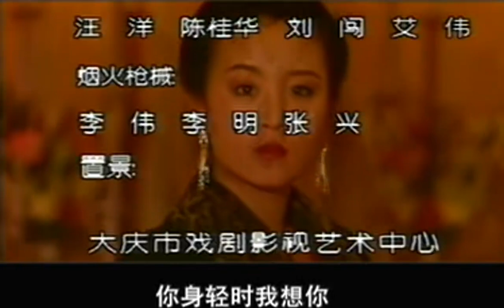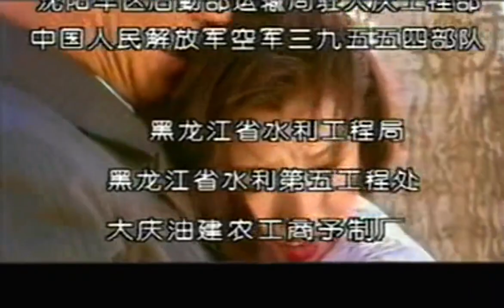【2023熱播諜戰劇】諜影 第12集：九一八事變前夕，日本對我東北華北蠢蠢欲動，兩國交戰諜先行，一場遠東間諜情報戰悄然打響……